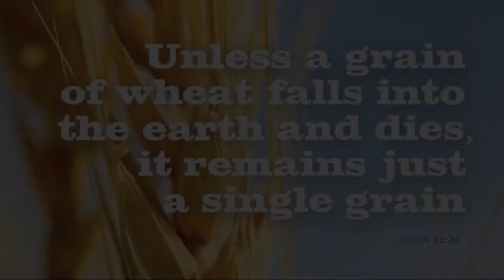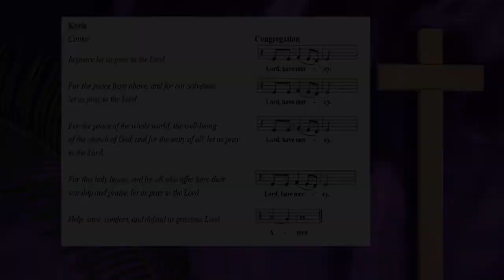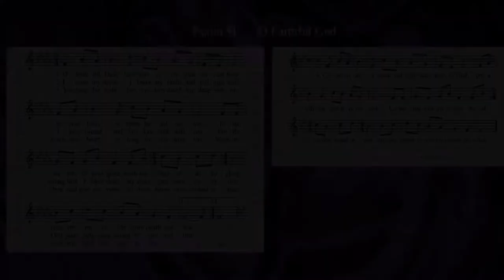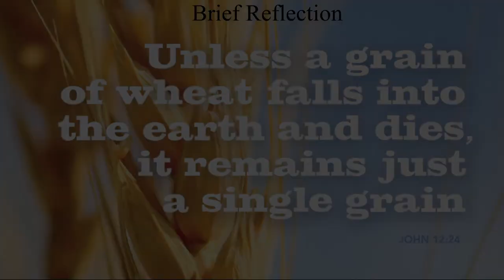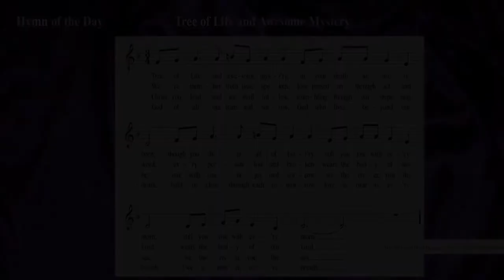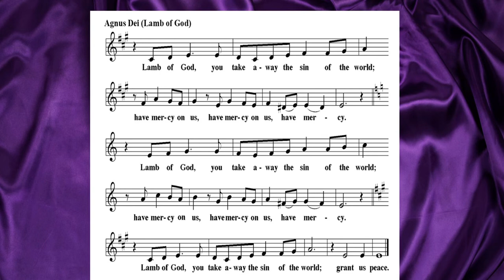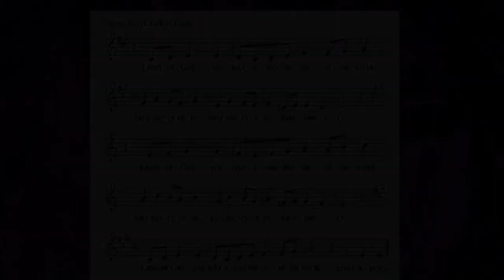Worship with Holy Communion, Fifth Sunday in Lent, March 21, 2021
Fifth Sunday in Lent, March 21, 2021

Text: Jeremiah 31:31-34; Psalm 51; Hebrews 5:5-10; John 12:20-33

Serving in Worship:
   Minister of Music: Shari Shull, Deacon
   Minister of Programs: Sister Ann Shultz, Deaconess
   Assisting Minister: Dave Schinkel
   Church Musician: Susan Luebeck
   Lector: Charlene Franz
   Cantors:, Diana Edelblute, Arron Edelblute, Ashley Ortenzo, David Salge

Prelude: “Lamb of God, Pure and Sinless “ J S Bach
Kyrie: With One Voice, Setting 4
Offertory: “Create in Me a Clean Heart” Clayton Schmit
Agnus Dei (Lamb of God): With One Voice, Setting 4
Postlude: “Christ, the Life of All the Living” Anton Leupold